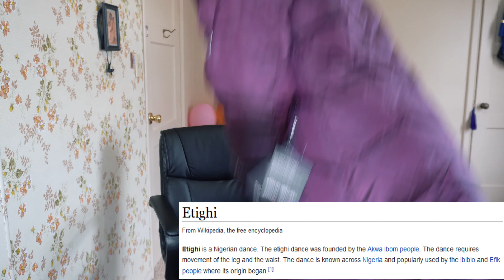A Subscriber Surprised Me With This Huge Package! | FT Eddie Bauer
- - Camera: Sony Alpha a6400
- - Camera Lens: Sigma 16mm 1.4
- - Vlog Phone: iPhone 12 Pro Max
- - Rode Mic
- - Boya Lapel Mic
- - Hard Drive
- - Main Tripod (Polaroid 75-in)
- - Vlog (Mini) Tripod
- - Light (Softbox)
- - Light (Ringlight)
- - Editing Laptop (out of stock but something similar)
Please help me thank him in the comment section.

Dear Mark,
If you ever read this message. Just know that I appreciate your support and I am not taking it for granted. xx 😊

My name is Aladi-Ada Akoh (Rosemary) and I am currently a Graduate Student at SDSMT, USA.
I love making YouTube Videos about MY COLLEGE LIFE experiences.  :)